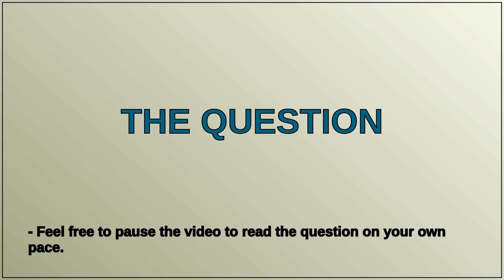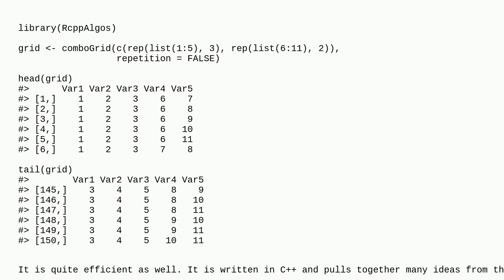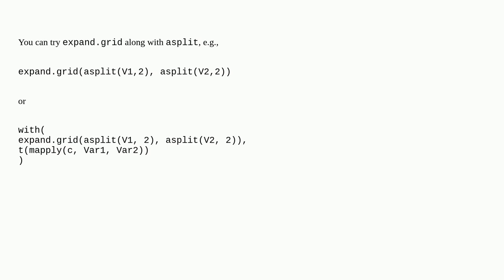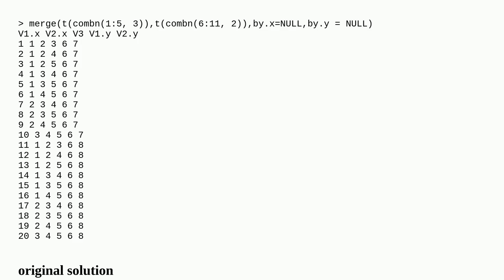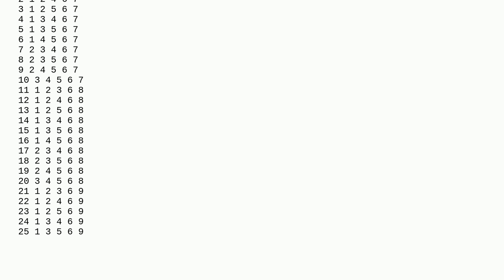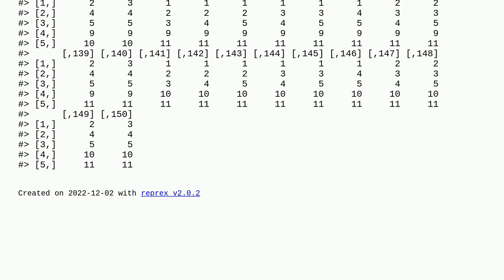Find all combinations of n1 elements from vector1 and n2 elements from vector2 in R?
A special thanks goes out to the community

  combinations r